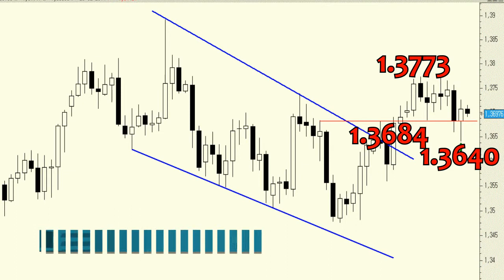EURUSD: Good time to open long positions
We would place stop-loss order below yesterday's low of 1.3640. The primary target is at 1.3773 (a two-week high), where a breakout would leave the path clear towards the 2013 high of 1.3893.